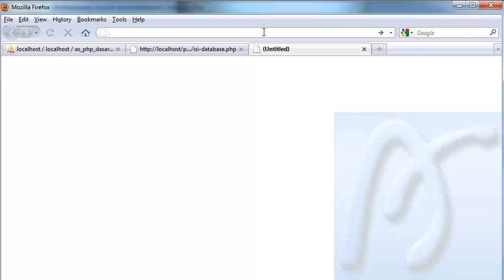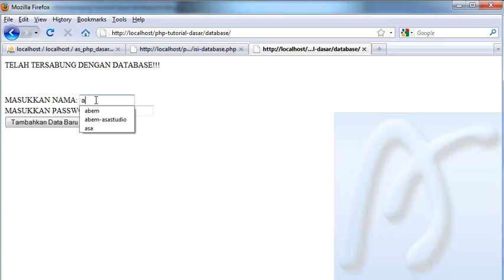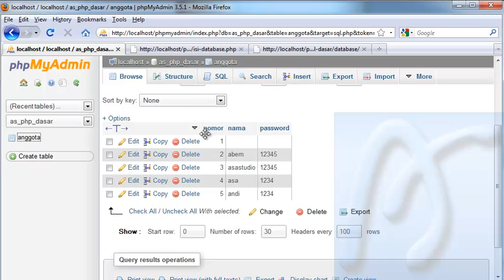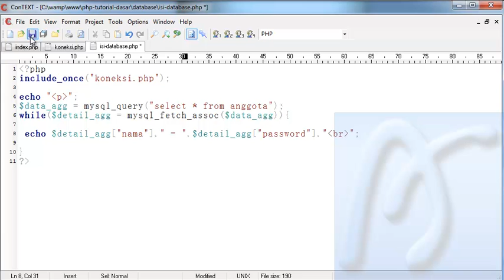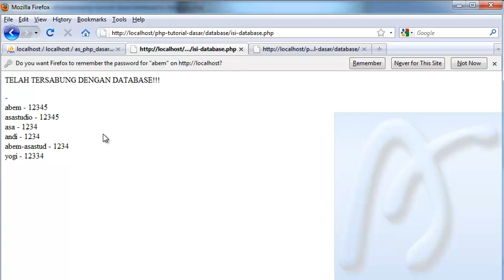PHP Dasar Video Tutorial 076 Database Menampilkan Data bagian 2